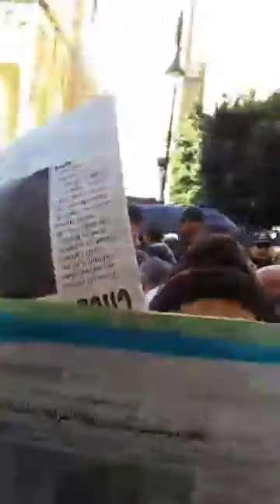عمي "يوسف ملوك" الشيخ الذي أثار قضية المجاهدين المزيفين .هنا محكمة سيدي لمحمد في 11مارس2020